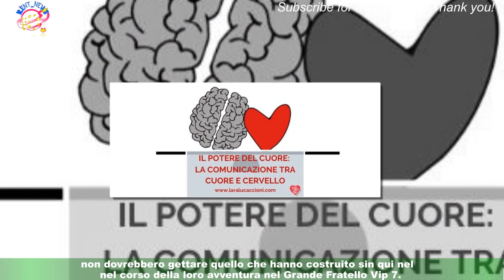Grande Fratello, Patrizia a Salatino: 'Non ragionare col cervello, ragiona anche col cuore'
All'interno della casa del Grande Fratello Vip 7, nonostante vari tentativi per giungere a un chiarimento,Luca Salatino e Charlie Gnocchi non sono ancora riusciti a fare pace. Nelle scorse ore Patrizia Rossetti ha incontrato in cucina sia l'ex tronista di Uomini e Donne che lo speaker radiofonico e ne ha approfittato per esprimere il proprio pensiero sul loro rapporto.